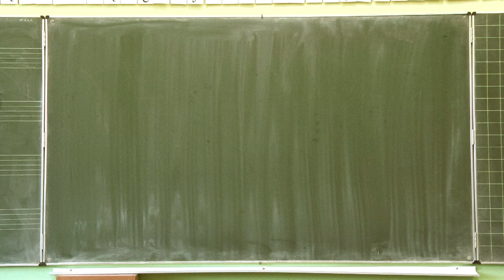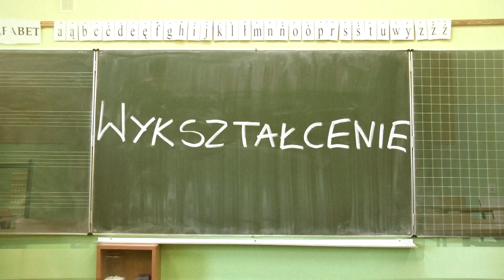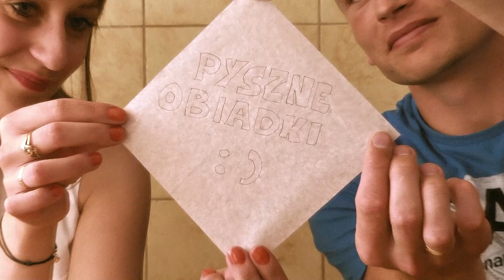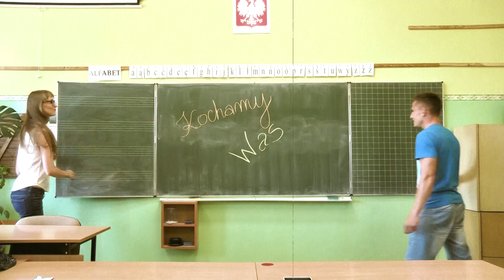Podziękowania dla rodziców 2014 Kasia i Tomek Okonek-Szczecinek-Piła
Dziękujemy Szkole Podstawowej w Okonku i pizzerii "Victoria" za możliwość nagrania kilku ujęć do powyższego podziękowania, a przede wszystkim naszemu kamerzyście Mateuszowi Iwańskiemu (Videofilmowanie "Tamaf") za uwiecznienie w perfekcyjny sposób tego szczególnego dnia, jakim był nasz ślub . Nagranie jest fantastyczne- nic dodać nic ująć. Nasz filmowe podziękowanie zrobiło wrażenie na wszystkich gościach :)